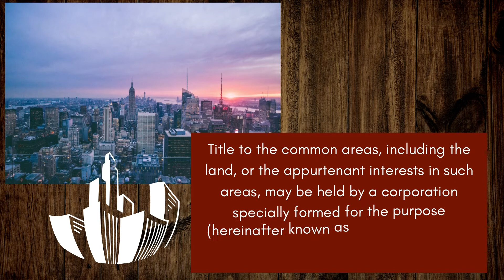The Condominium Act - REPUBLIC ACT No 4726, Section 2